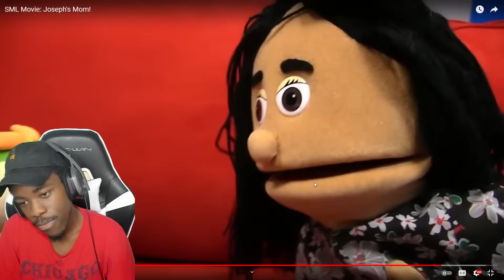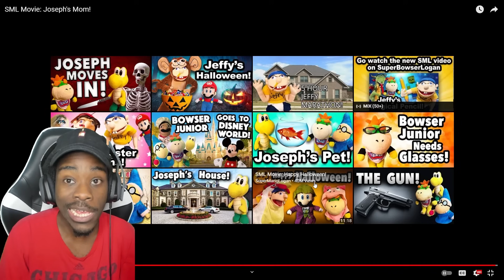SML Movie Joseph’s Mom Reaction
*VERIFIED*
Christopher Burns
Mavyanne Wolfy
GioSlobbed You
Kunle Kolawole
Demonmanual
jrgaming001
Queen Idgaf
Video man
Chavis
Potato
Creaky
Lexi

*A-LIST CELEBRITY*
Jrgaming001
Mortyvids